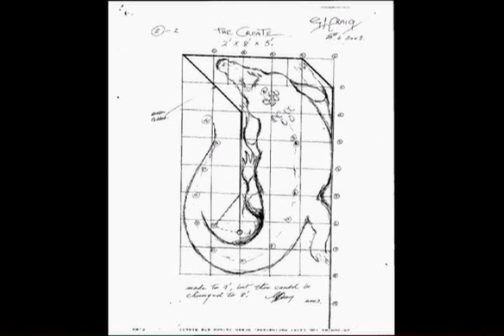Maximo Story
This is one part of a video at the St. Augustine Alligator Farm Zoological Park called "From Gomek to Maximo a Crocodile Story". It is the story of the two giant saltwater crocodiles that have been on display at this zoo.  The DVD can be found for sale